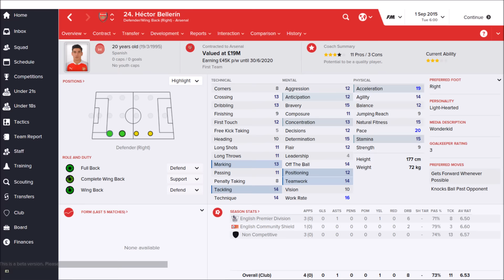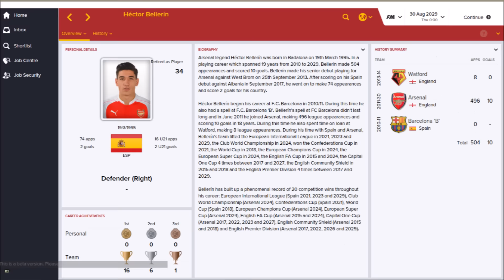#1 Hector Bellerin | Football Manager 2016 | Wonderkid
Football Manager 2016 - Wonderkid career

Hello guys, if you want see some special player to watch - write me to comment. Enjoy video